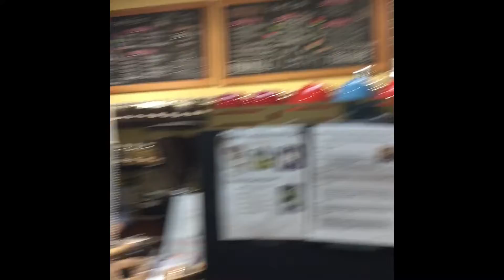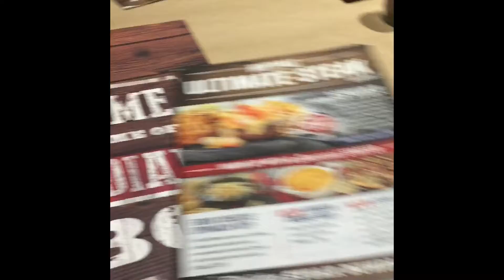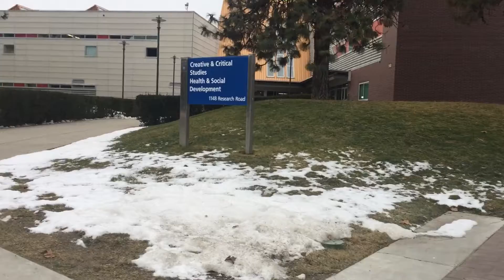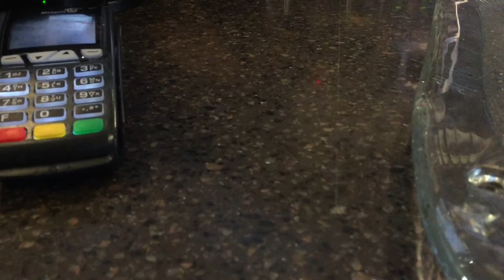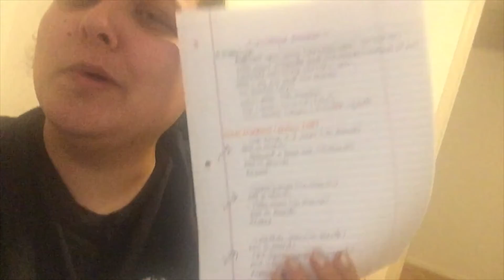Weekly Vlog #1 - First day of school!! & I follow a Booktuber's workout plan?!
My video editing expertise is showing so much here, isn't it? ;)

Welcome to episode 1 of my new series! Follow valley girl and California native, Alex, as she navigates the Canadian landscape and attends University. Armed with only her whits and mounting student loans, will she succeed or fail at the hands of Canadian kindness and wild life?

And leave some comments down below! Did you like the video? Hit the thumbs up button! Or tell me about your experience!

For those wondering, I followed Katesbookdate workout vid!